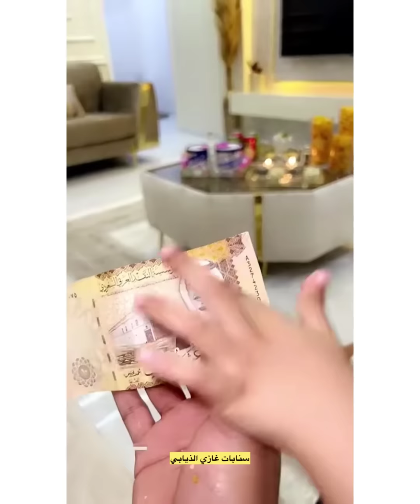يزين مخلد وغازي لا تفوتكم رقصت غازي😂😂😂😂سنابات